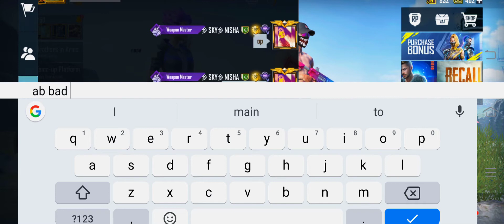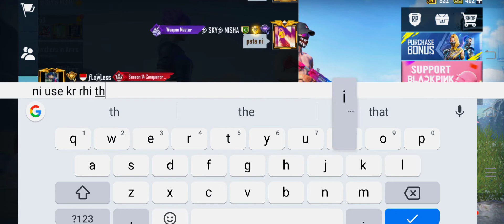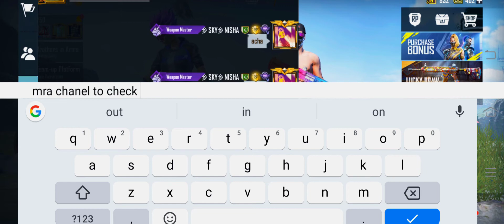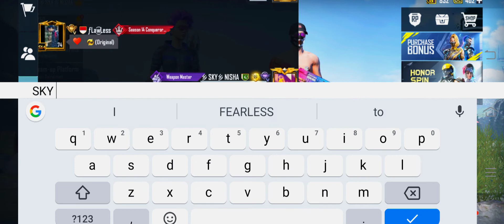TUM HACKER HO KIA ye hall h cunqeror playr ka